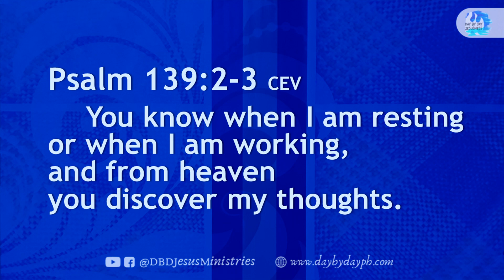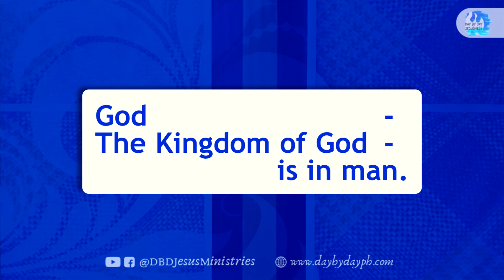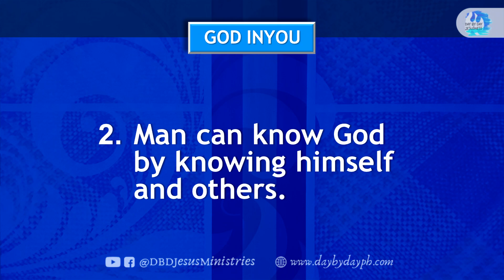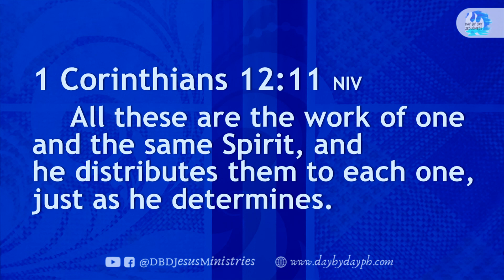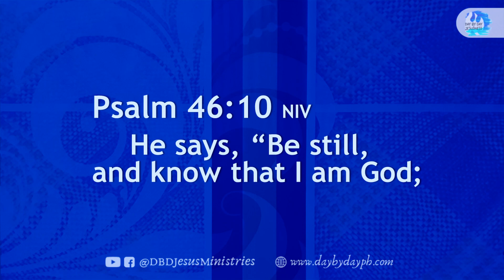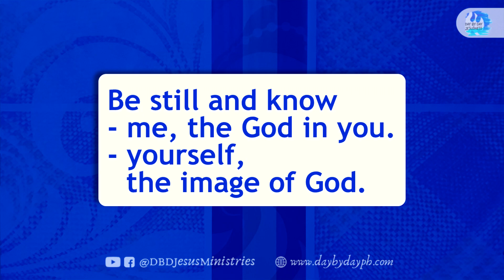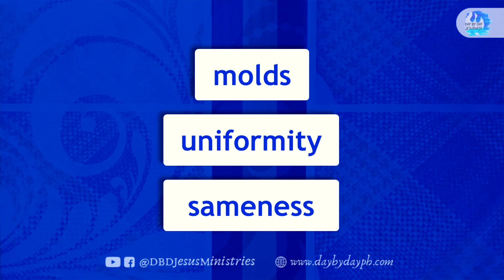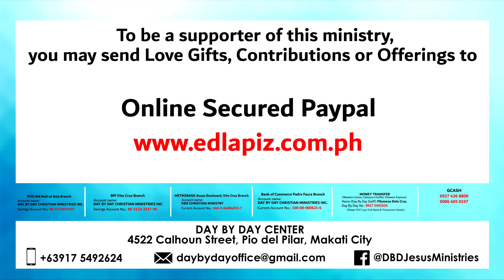2021-06-02 God In You (Man in God's Image) - Ed Lapiz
KALIWANAGAN sa QUARANTIME with KUYA ED LAPIZ

per bank.

Bank of the Philippine Islands Vito Cruz Branch
Account name:
Metrobank Roxas Boulevard, Vito Cruz Branch
Account name:
US$ Account No.:
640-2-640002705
Account name:
Current Account No.:
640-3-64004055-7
Bank of Commerce Padre Faura Branch
Account name:
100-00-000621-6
Banco de Oro SM Mall of Asia Branch
Account name:
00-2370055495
Philippine National Bank Macapagal Avenue Branch
Account name:
Union Bank Kamias Branch
Account name:
Money Transfer
Name (Day By Day Staff):
Day By Day No.:
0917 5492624